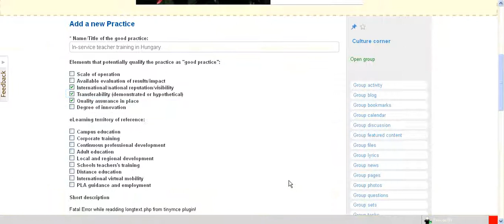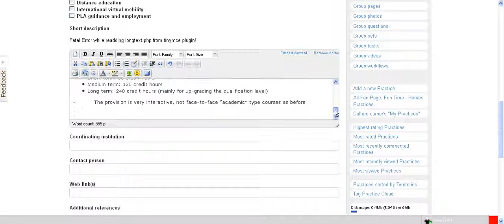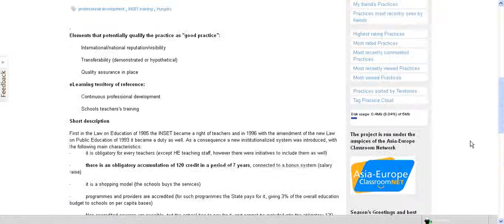How to add a Best practice/My case study item to the Practices section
Now we have a 'Practices' section at our site (see top menu bar, under More menupoint), that is, the 'My case studies' plugin developed for the Hextlearn Community has been installed here at our project platform.
The main functionality lets users sharing best practices with others (add, edit and delete good practices). This video tutorial shows you how to do this. We should mainly focus on best learning, e-learning, heroic practices and best school practises.